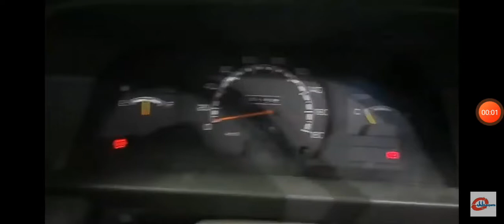MT L300 engine run and rev (71 pitched na video)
Ang malusog na Makina